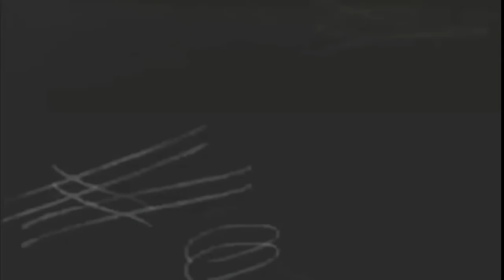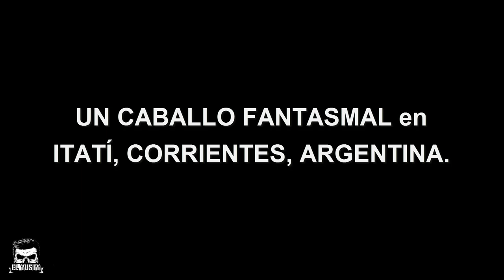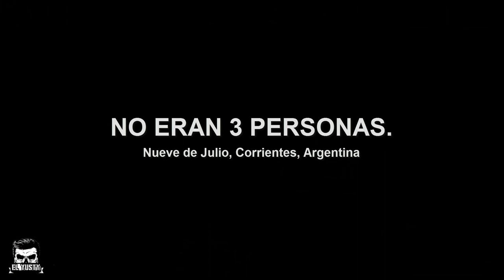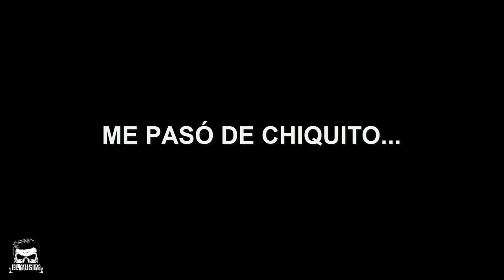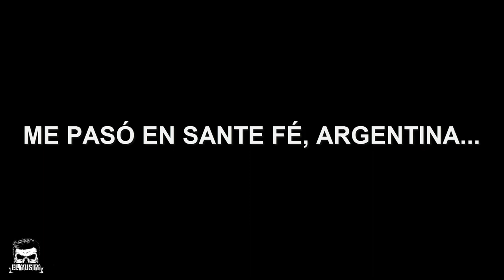HISTORIAS REALES DE MIS SUBSCRIPTORES 2 | El Yusty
⚡ | REDES